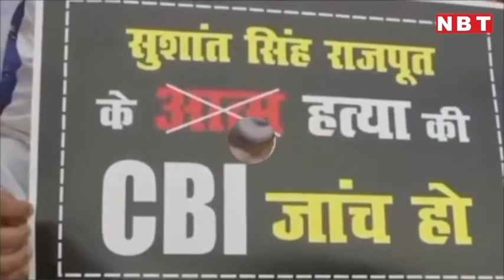Rhea Chakraborty ने Sushant Singh ने कहा था- तुम्‍हारी बहन ने मुझे मोलेस्‍ट करने की कोश‍िश की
Lawyer का दावा, Rhea Chakraborty ने Sushant Singh ने कहा था- तुम्‍हारी बहन ने मुझे मोलेस्‍ट करने की कोश‍िश की

सुशांत सिंह राजपूत मामले की जांच अब सीबीआई करेगी। करीब दो महीने से चली रही करोड़ों लोगों की इस मांग को केंद्र सरकार ने हरी झंडी दे दी है। बिहार सरकार की सिफारिश को स्‍वीकार करते हुए केंद्र सरकार ने जांच सीबीआई को सौंपने का निर्णय किया है। जबकि इन सब के बीच रिया चक्रवर्ती पर गिरफ्तारी की तलवार लटक रही है। सुशांत के पिता केके सिंह ने रिया चक्रवर्ती और उनके परिवार के ख‍िलाफ नामजद रिपोर्ट दर्ज करवाई। इसके बाद बिहार पुलिस की टीम मुंबई पहुंची। लेकिन रिया चक्रवर्ती तभी से गाय‍ब है। रिपोर्ट्स बताते हैं कि रिया के साथ ही उनका परिवार भी तभी से लापता है। लेकिन इन सब के बीच अब एक इंटरव्यू में सुशांत के पिता के वकील ने दावा किया है कि उन्‍हें इस बात की जानकारी है कि रिया चक्रवर्ती कहां छिपी हुई हैं।